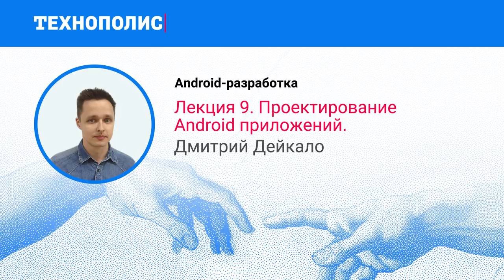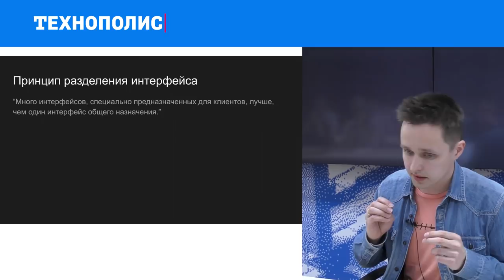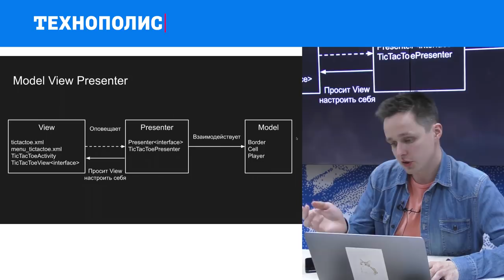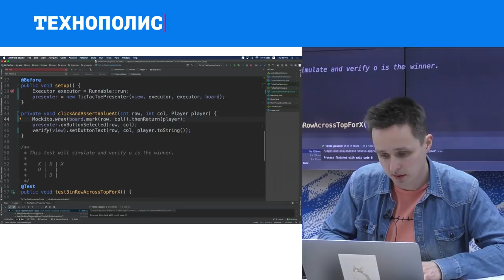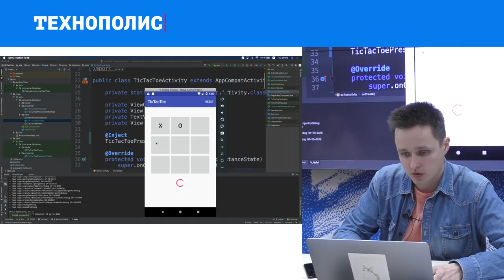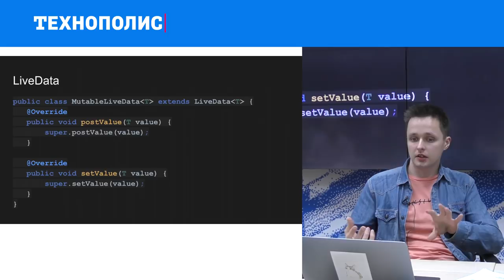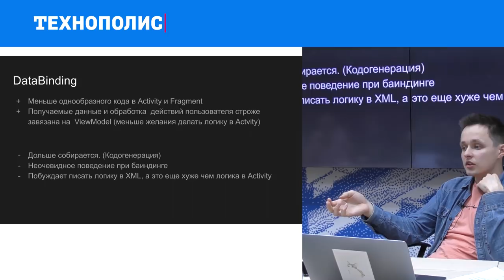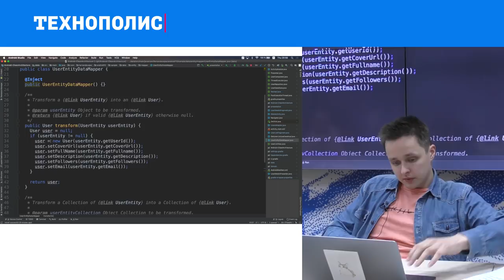9. Android-разработка. Проектирование Android приложений. | Технострим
Лекция Дмитрия Дейкало в рамках курса Технополиса по Android разработке.
Данный курс поможет Вам овладеть необходимыми знаниями и навыками для разработки программного обеспечения под платформу Android. Вы изучите API Android, инструменты разработчика (SDK), популярные библиотеки и многое другое. Кроме этого в процессе обучения Вы научитесь не только разрабатывать приложение, но обеспечивать отказоустойчивость. После обучения Вы сможете самостоятельно создавать приложения и контролировать (в техническом плане на уровне менеджера) их разработку.

ТЫ СТУДЕНТ?